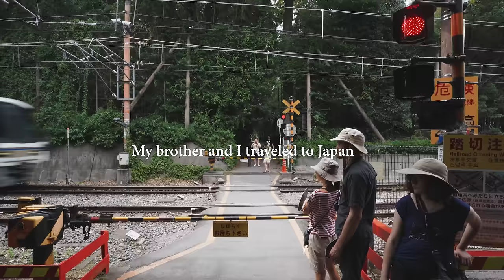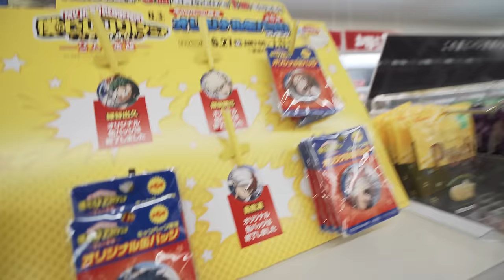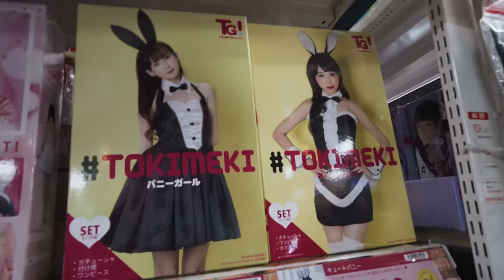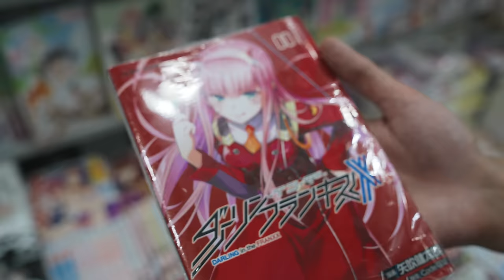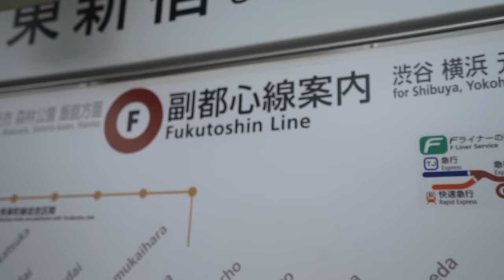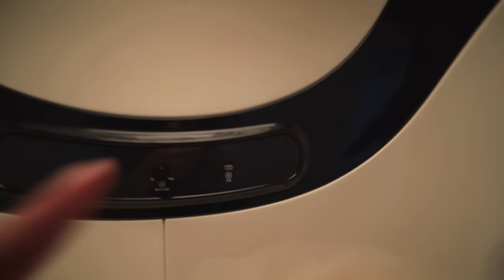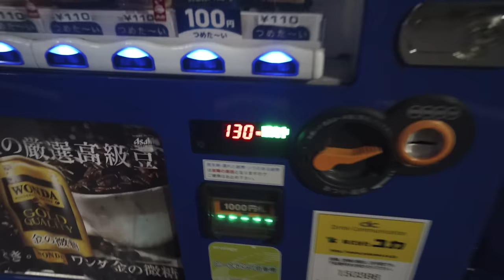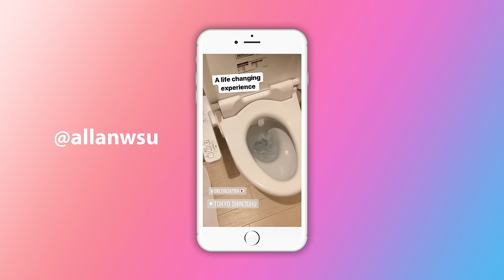Our First Time in Tokyo |Part 1| Japan Travel Film - Sony A7III Vlog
Visiting Tokyo for the time in our lives

What I use to film
► Wide-angle lens
► Mid-range lens
► Travel tripod

Where I get my Music